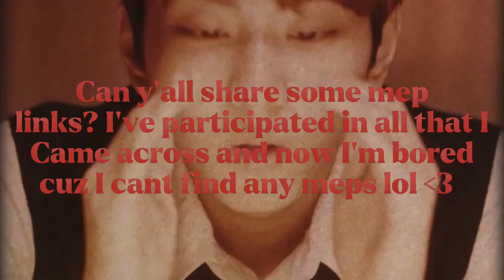Pls share some meps!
You can share the links in the comments